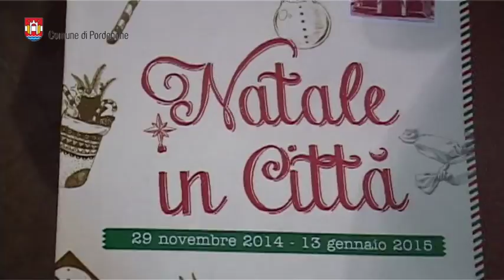Pordenone: mercatini di Natale a Pordenone in piazza xx Settembre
Quest’anno il Mercatino di Natale in piazza XX Settembre, fulcro del Natale in Città del Comune di Pordenone, sposa la promozione del territorio, senza dimenticare la solidarietà con Altro Natale che lo affiancherà il 7 e 8 dicembre. Delle 21 casette (dove si possono trovare articoli da regalo, oggettistica, accessori e artigianato) 11 sono a carattere enogastronomico con degustazione e somministrazione di prodotti tipici e avranno anche orari speciali: apertura fino alle 22 nei giorni feriali e la domenica, fino a mezzanotte il venerdì, il sabato e i prefestivi. Una proposta, realizzata assieme a Sviluppo e Territorio e Ascom, che ha subito incontrato il gradimento dei cittadini.